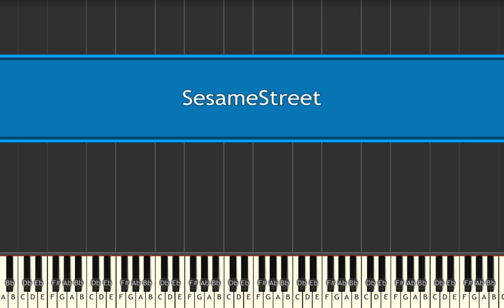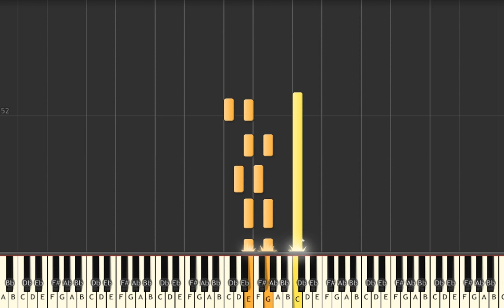Sesame Street theme - Piano cover and tutorial - Synthesia